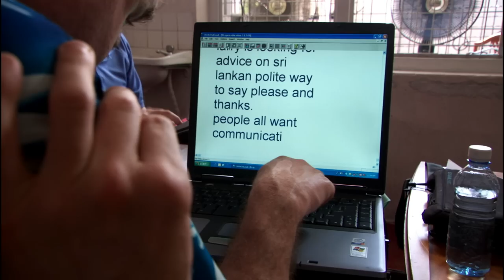Wretches & Jabberers 2011 Theatrical Trailer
In this feature documentary film "Wretches & Jabberers", two men with autism embark on a global quest to change prevailing attitudes about disability and intelligence. With limited speech, Tracy Thresher, 42, and Larry Bissonnette, 52, both faced lives of mute isolation in mental institutions or adult disability centers. When they learned as adults to communicate by typing, their lives changed dramatically. Their world tour message is that the same possibility exists for others like themselves. They travel to Sri Lanka, Japan and Finland and dissect public attitudes about autism and issue a hopeful challenge to reconsider competency and the future. Produced & Directed by Academy Award(R) winner Gerardine Wurzburg ("Autism is a World", "Educating Peter"). or stream on Vimeo. For more details and to book us in your town go